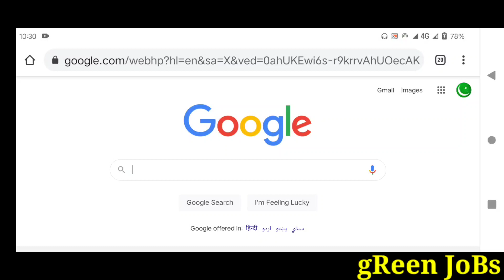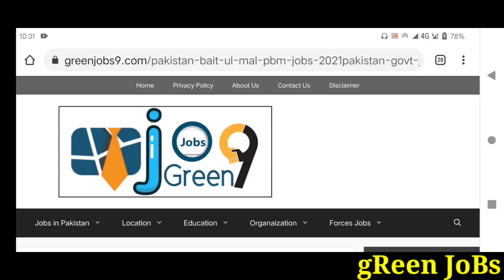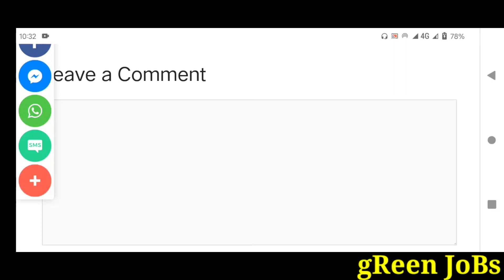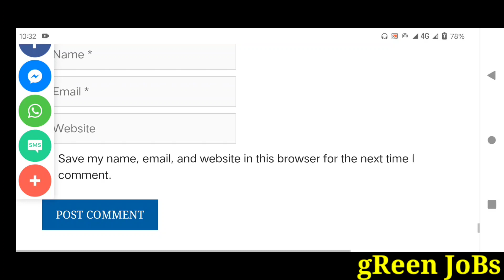Pakistan Bait ul Mal PBM Jobs 2021|Pakistan govt jobs today 2021|Latest Jobs apply Now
Pakistan Bait ul Mal PBM Jobs 2021: Today I will give you information about new vacancies Pakistan Bait ul Mal PBM Jobs 2021 announced new jobs for Male and female can apply from all over Pakistan.

Pakistan govt jobs today 2021 have been announced through the advertisement and applications from suitable persons are invited on the prescribed application form.

In these, govt jobs in Punjab 2021, the eligible Male/Female candidates from across the country can apply through the procedure defined by the organization and can get these Pakistan govt jobs to day 2021 after the complete recruitment process

               | My Name |